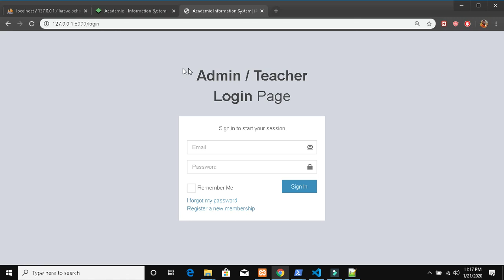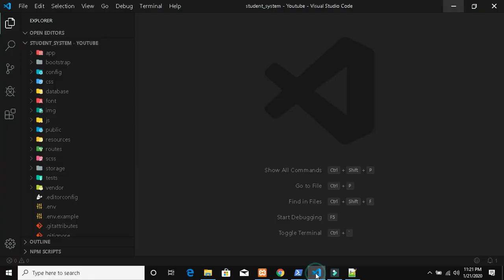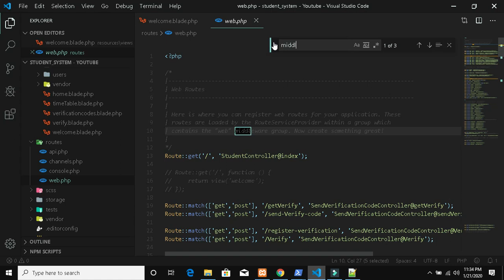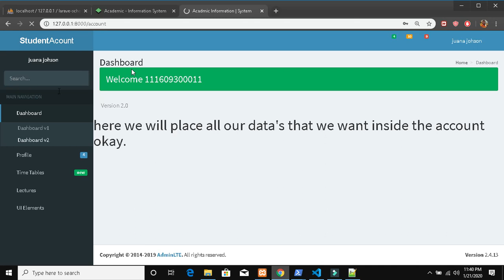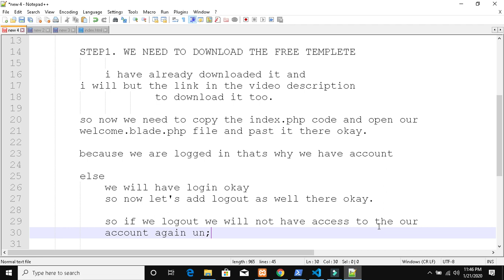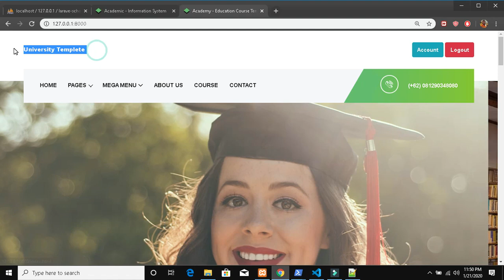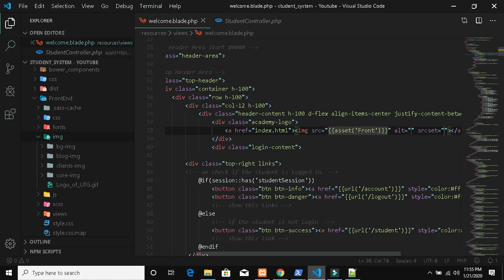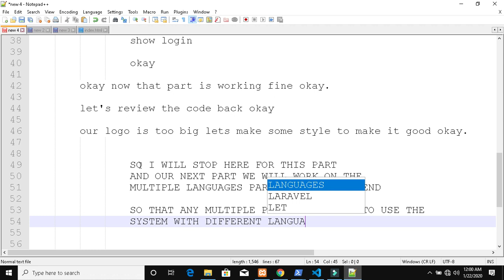Laravel Student Information System Part 43 (Front End Theme Installation )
IN THIS SERIES WE WILL LEARN HOW TO CREATE STUDENT INFORMATION SYSTEM USING LARAVEL 6 AND LARAVEL GENERATOR STEP BY STEP WITH ADMINLTE TEMPLATE.

In this part of the student information system part 43 we will work on the Class Assigning PDF part to generate pdf for the class assigning okay

เรียน เขียน โปรแกรม
สอน เขียน โปรแกรม
เขียน โปรแกรม vb.net
สอน เขียน โปรแกรม ออนไลน์
เขียน โปรแกรม